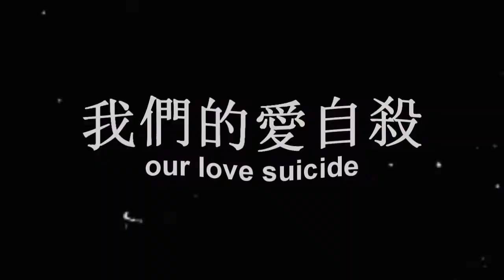love suicide [inspired by xmilestofall]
sort of orginal but with an inspiration from xmiles to fall.
spent about 3 days on this.